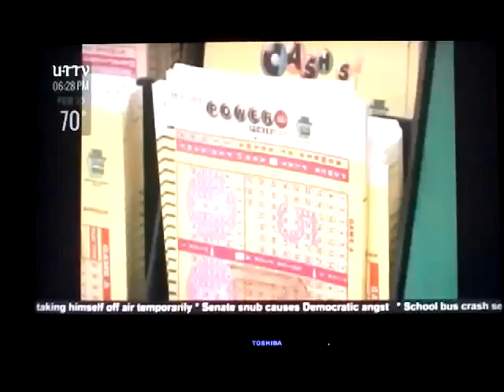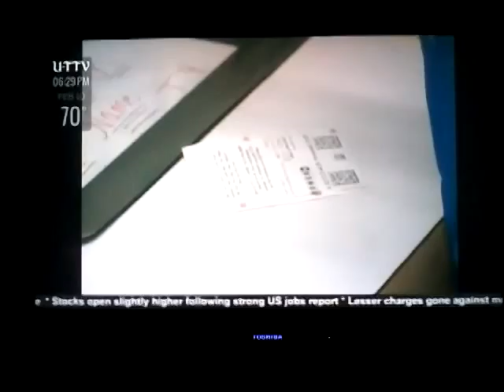UT TV Feature Separate Stories (Part 67)